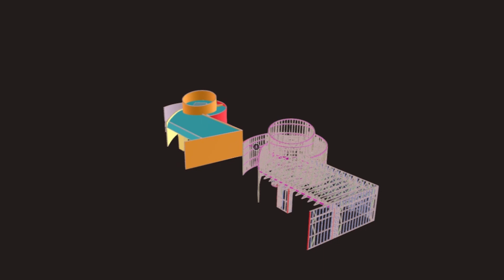Fawkner Display suite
Lighter. Straighter. Better. Curvier!
See our final finish/inspection of Fawkner House Display Suite.
146 Toorak rd, West South Yarra.